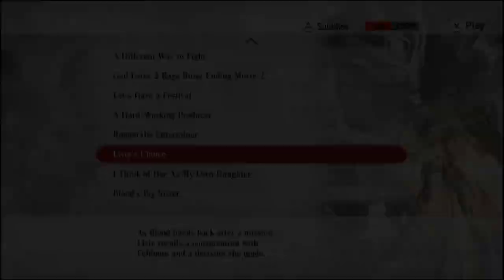God Eater 2: Livie Character Episodes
Livie here is our resident grim reaper with a wonderful heart. i like her.